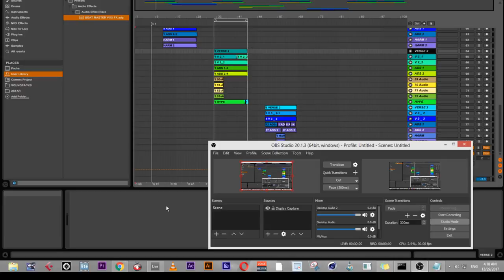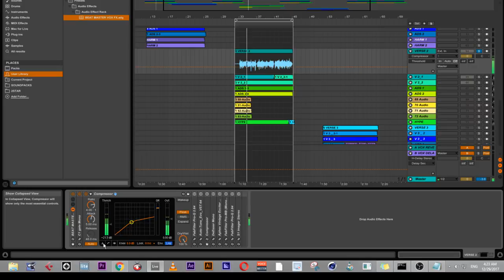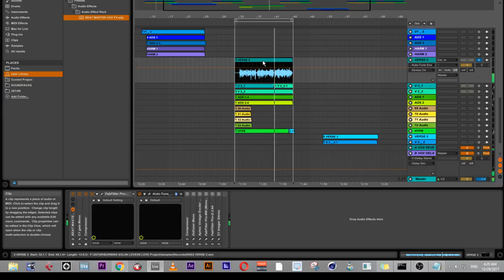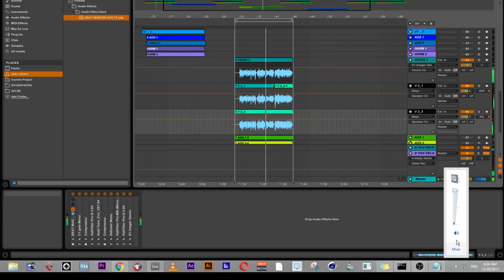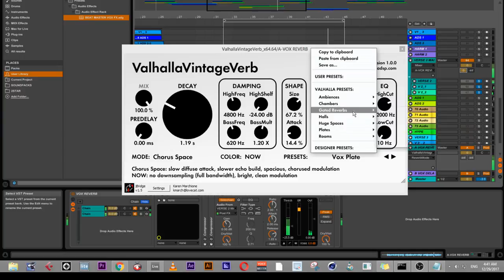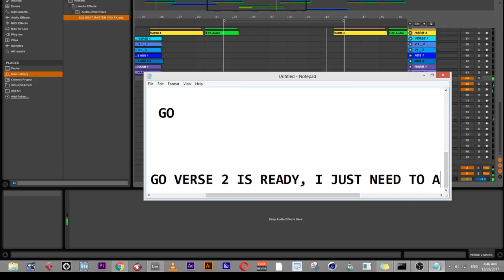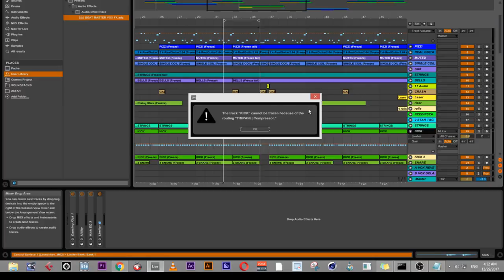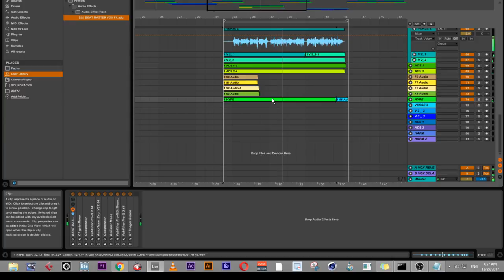Mixing & Balancing Vocals Professionally In Ableton Live.